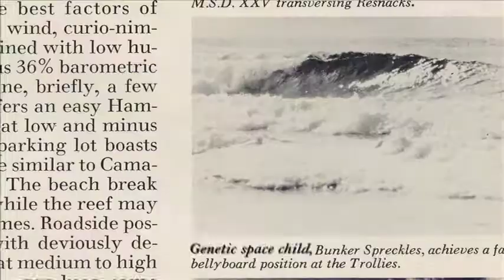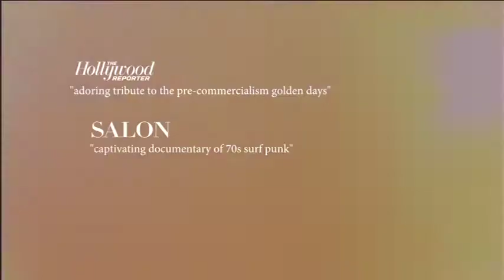Bunker 77 (2017) Official Trailer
The chronicle of the wild and brief life of a 1970's most controversial surf star and international playboy from Los Angeles, Bunker Spreckels.